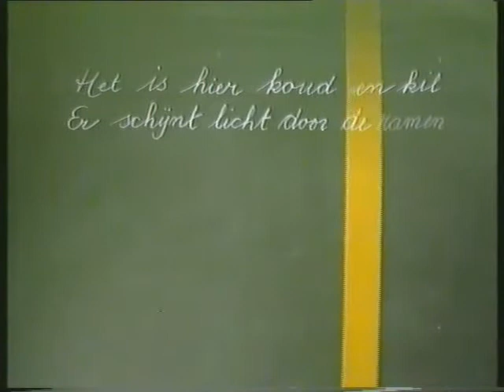Poezieclip - Lichamelijke oefening - regie Jan Hovers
Gedichten van jongeren uit de Doe Maar Dicht Maar bundels in clipvorm, geregisseerd door Jan Hovers, uitgezonden in 1990 door de KRO-televisie. Camera: Eddy Chevalier, montage: Paul Breddels